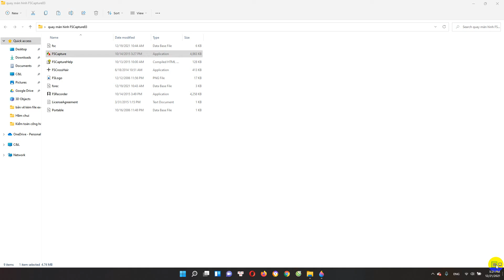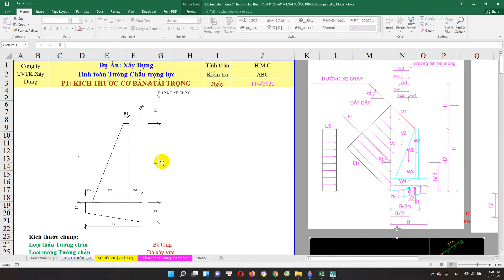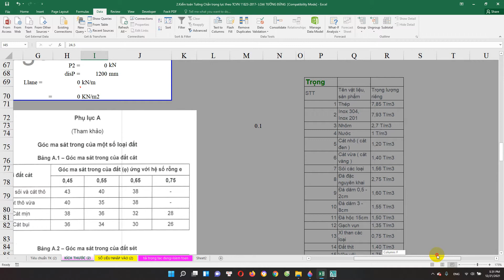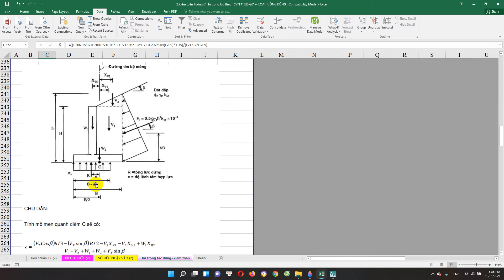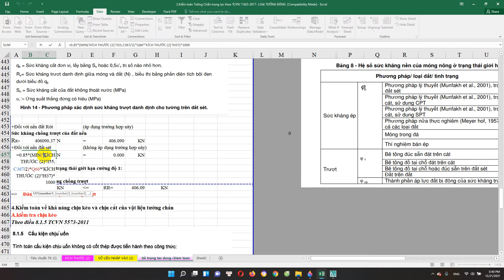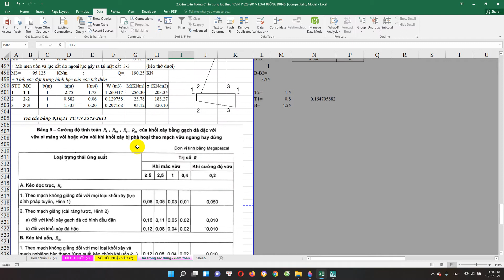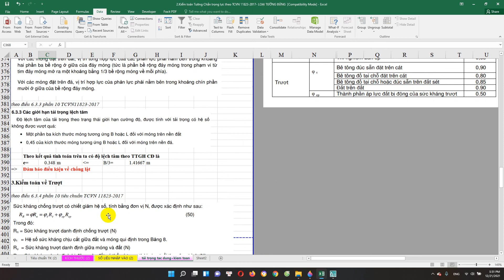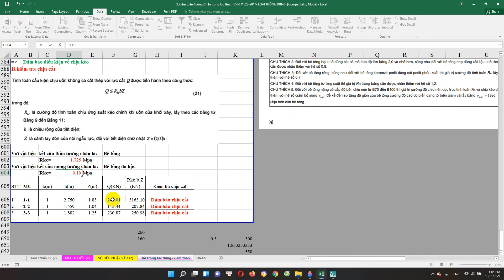file excel tính tường chắn trọng lực loại 2: lưng tường đứng theo tiêu chuẩn 11823-2017